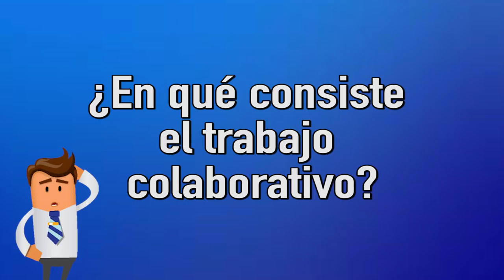¿Sabes qué es el trabajo colaborativo?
Conoce cómo funciona Wiki, una herramienta de trabajo colaborativo, que a través de la tecnología logra tener funcionalidades que permiten desarrollar trabajos en equipo.